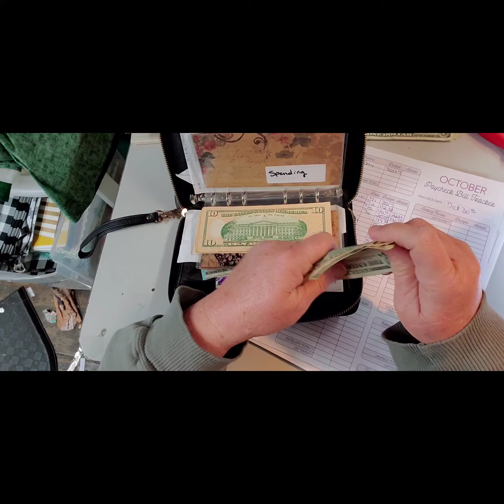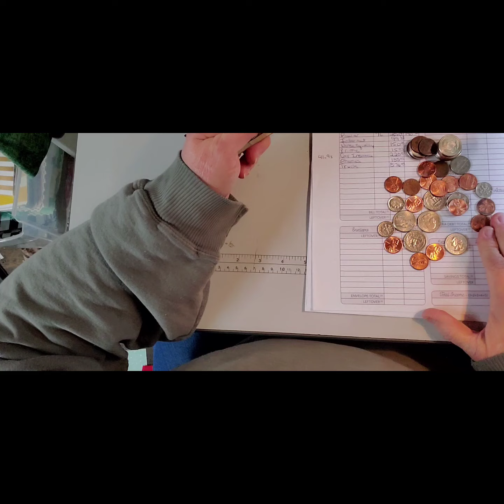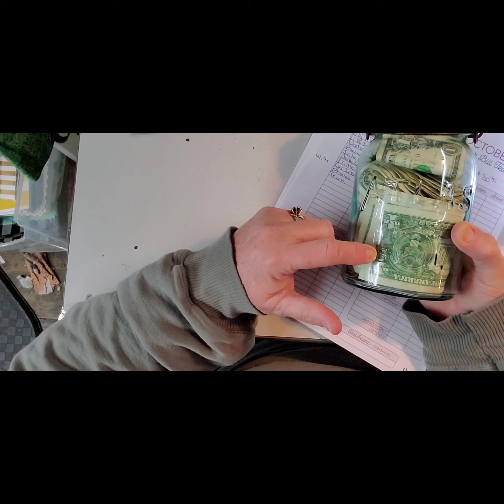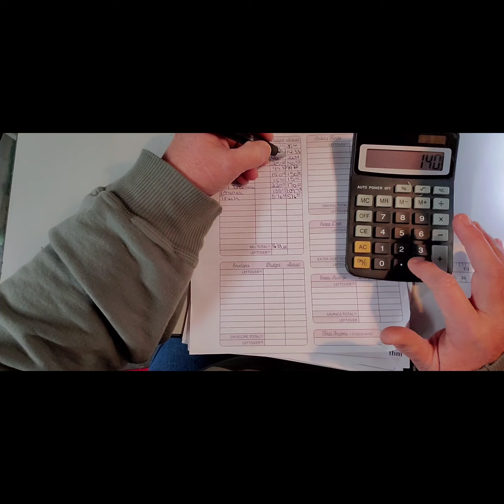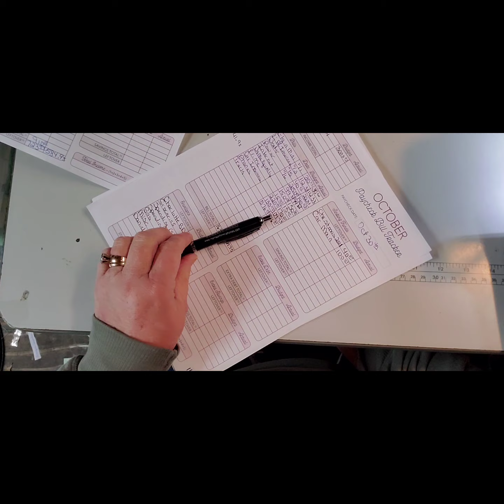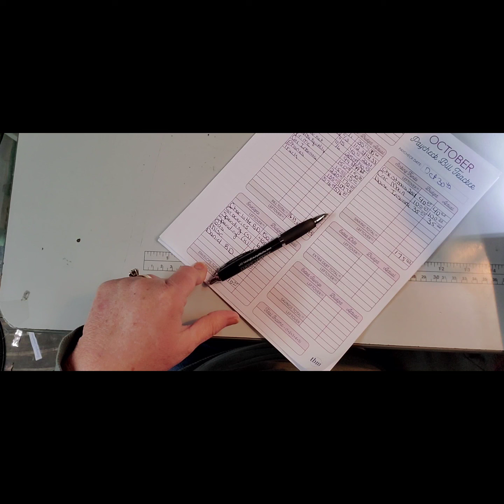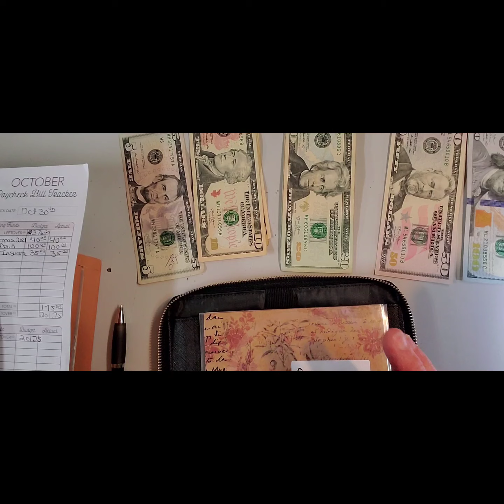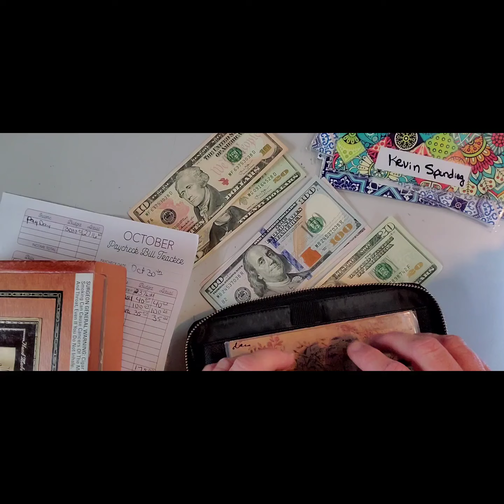3rd Payday October 30th Cash Envelope Stuffing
Happy Mail
Sonyas Creations
Rogersville Al 35652